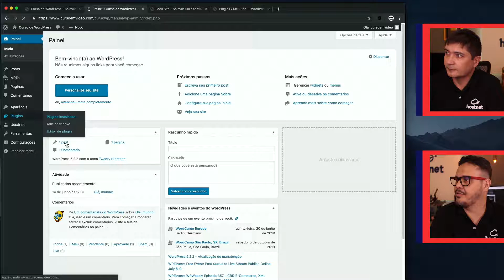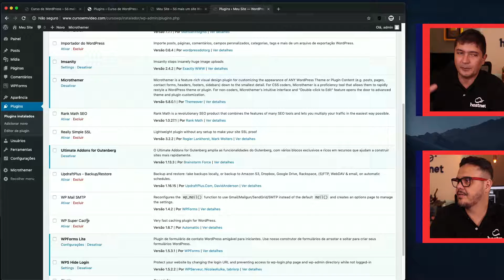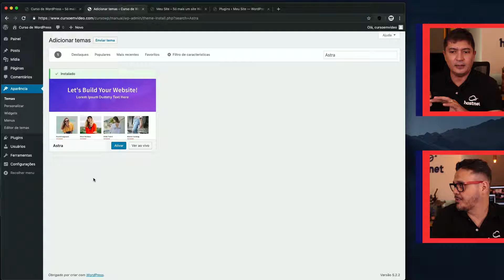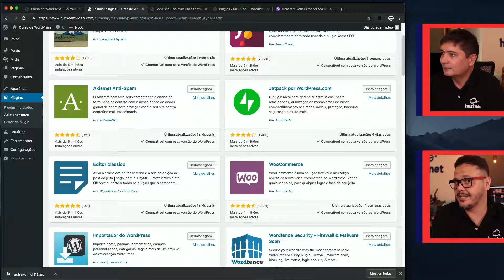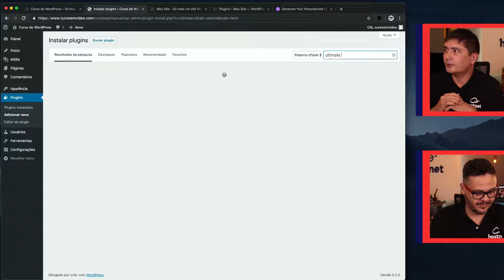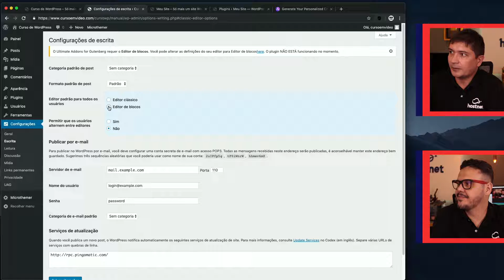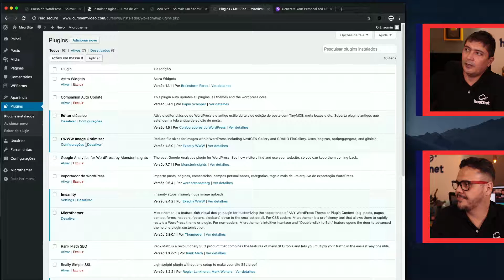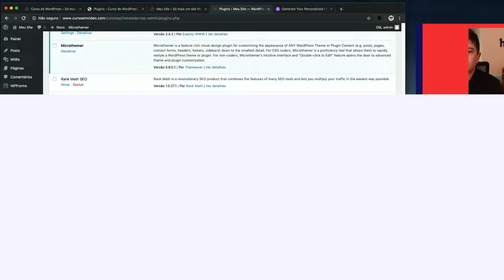Instalando temas e plugins - Curso WordPress #08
Você sabe como instalar plugins no WordPress? Sabe como instalar temas no WordPress? Sabe quais são os melhores plugins e temas do WordPress? Você conhece o tema Astra para WordPress? Se temos um plugin instalado no WordPress e não vamos utilizar no site, é melhor desativar ou desinstalar? Você sabe quais são os melhores plugins para trazer funcionalidades profissionais ao Gutenberg? Conhece plugins WordPress para a otimização de imagens?

Curso grátis de WordPress Profissional, cobrindo todo o processo de criação. WordPress super atualizado, com o uso do editor de blocos Gutenberg.